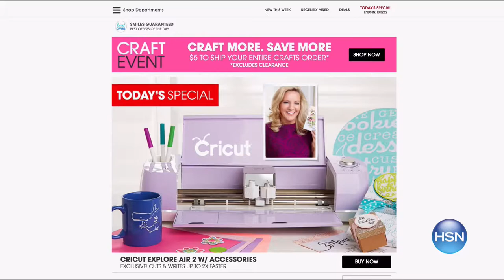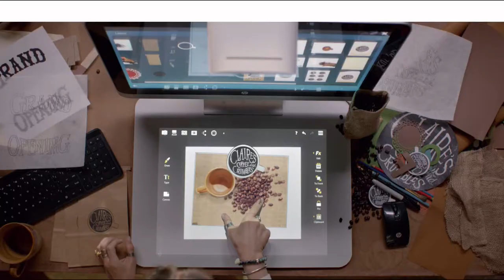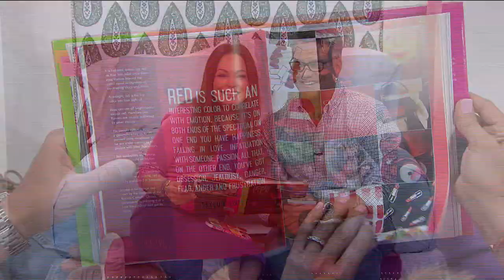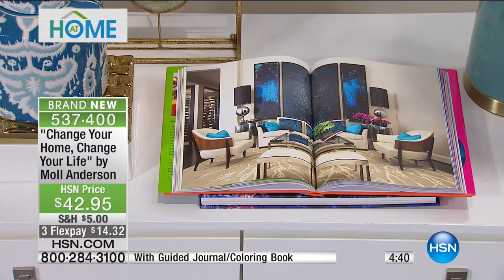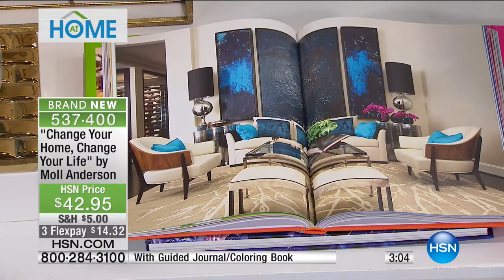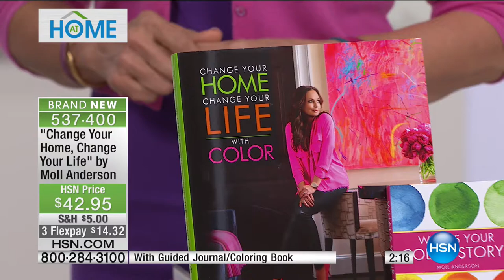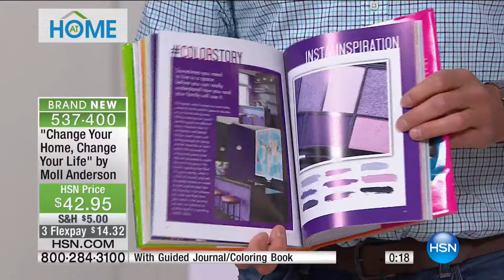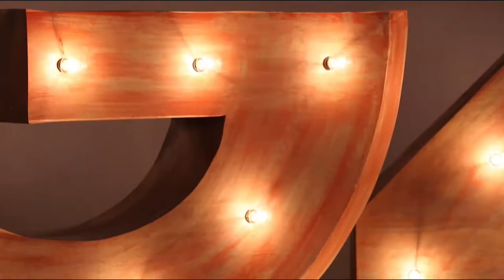HSN | AT Home 03.21.2017 - 09 AM